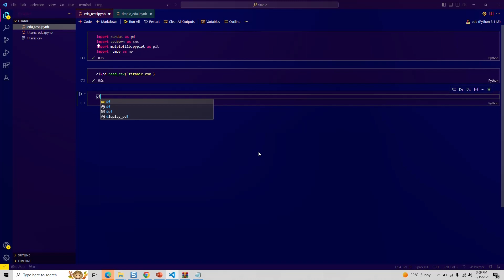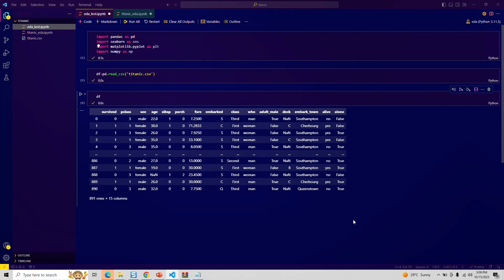How to read csv file into pandas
Reading a CSV file in Pandas, a popular data manipulation library in Python, is straightforward. Here's a basic guide to doing it:

Import the Pandas Library: First, you need to import Pandas. If you don't have Pandas installed, you can install it using pip:

Python code:

pip install pandas

Then, in your Python script or notebook, import Pandas:

python
Copy code
Read the CSV File: Use the read_csv function to load your CSV file into a DataFrame. A DataFrame is a two-dimensional, size-mutable, and potentially heterogeneous tabular data structure with labeled axes (rows and columns).

python
Copy code
df = pd.read_csv('path/to/your/file.csv')
Replace 'path/to/your/file.csv' with the actual path to your CSV file.

Viewing the Data: After reading the CSV file, you can view the first few rows of the DataFrame using:

python
Copy code
print(df.head())
This will display the first five rows of your data.

Additional Options
Specifying Column Names: If your CSV doesn't include headers, you can specify them manually:

python
Copy code
df = pd.read_csv('file.csv', names=['col1', 'col2', 'col3'])
Handling Missing Values: Pandas automatically handles missing values and represents them as NaN.

Custom Delimiters: If your CSV file uses a delimiter other than a comma, you can specify it:

python
Copy code
df = pd.read_csv('file.csv', delimiter=';')
Reading Specific Columns: You can read specific columns using the usecols parameter:

python
Copy code
df = pd.read_csv('file.csv', usecols=['col1', 'col3'])
Handling Large Files: For very large CSV files, you can read them in chunks:

python
Copy code
chunk = pd.read_csv('file.csv', chunksize=1000)
This is a basic overview. Pandas offers many more functionalities and parameters for more complex tasks and data handling.